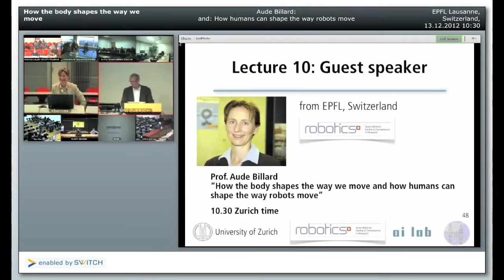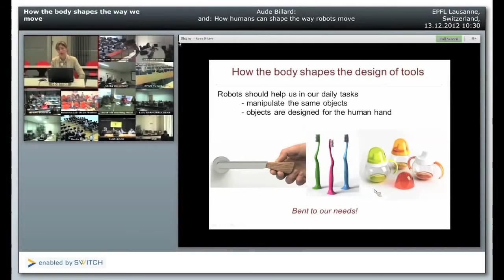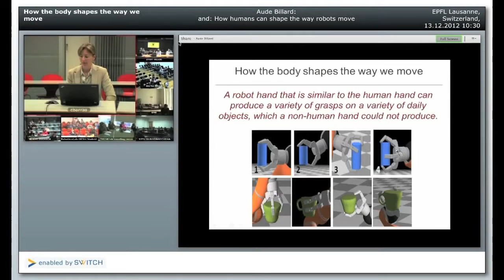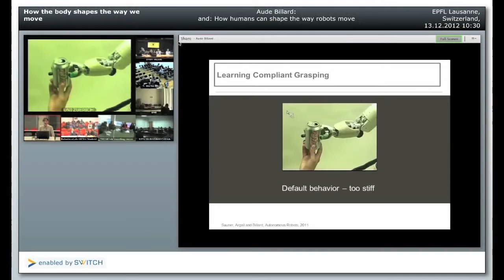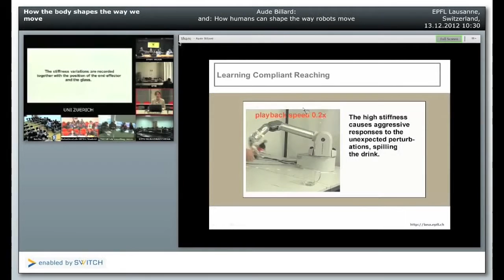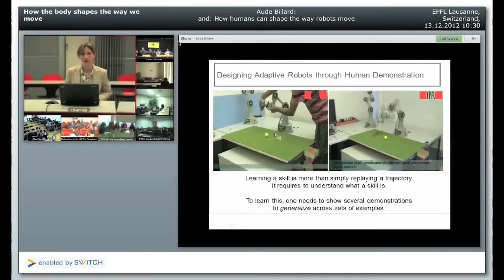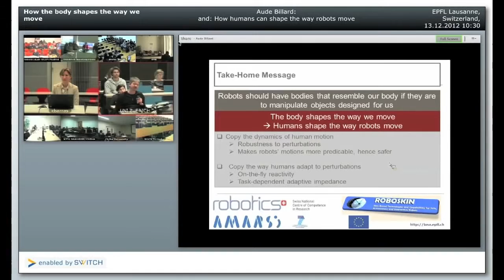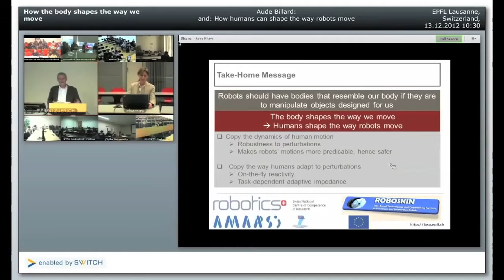How the body shapes the way we move and how humans can shape the way robots move (SHAIL 2012)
In this lecture Aude Billard from the EPFL advocates that it is advantageous to have robots move with a dynamics that resembles the dynamics of motion of natural bodies, even if the robots do not resemble humans in their physical appearance (e.g. industrial robots). This will make their motion more predictable for humans and hence make the interaction safer. She then briefly presents current approaches to modeling the dynamics of human motion in robots.